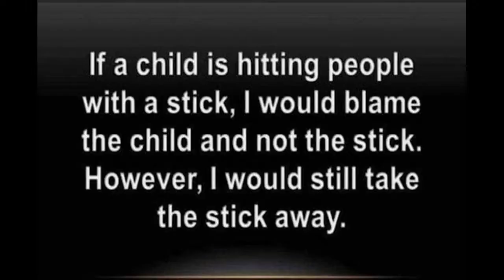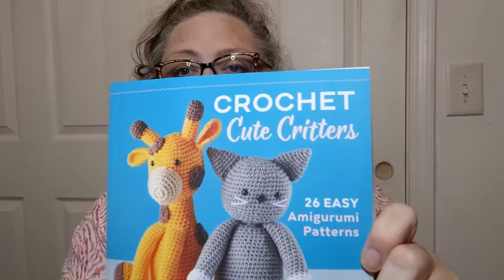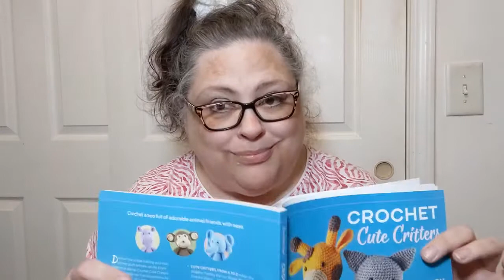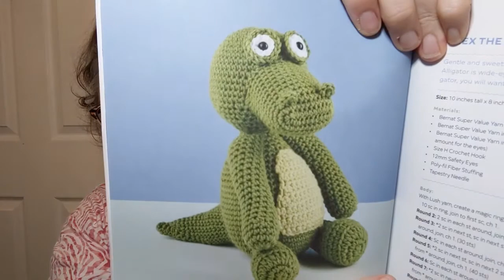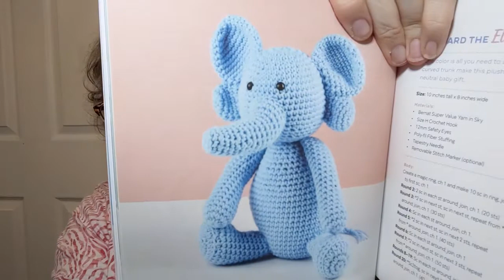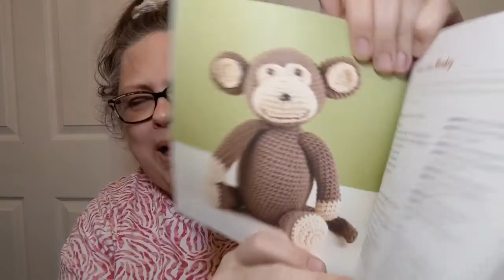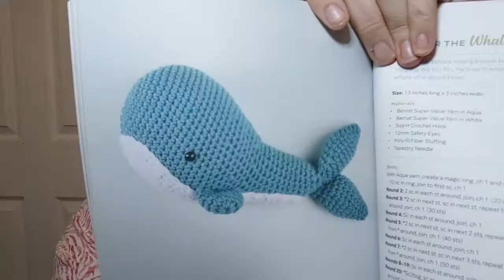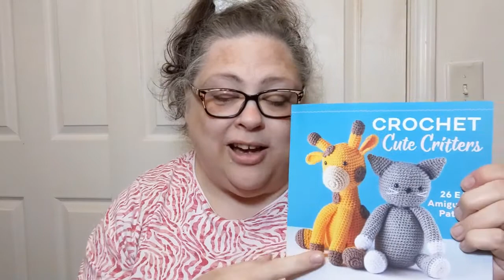Book Look! Happy Mail from @GARDENSTATEGARDENER - Crochet, Life, and Stuff with Debra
Book Look! Happy Mail from  @Garden State Gardener   - Crochet, Life, and Stuff with Debra

Thank you @GARDENSTATEGARDENER for this wonderful gift!